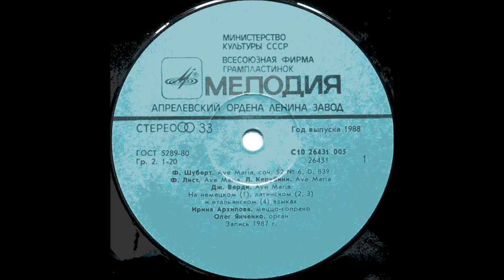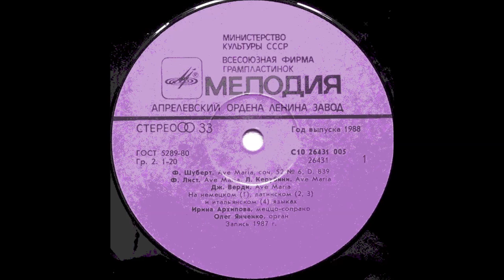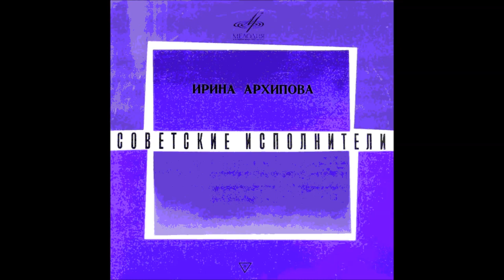Шуберт Ave Maria Ирина Архипова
Franz Schubert